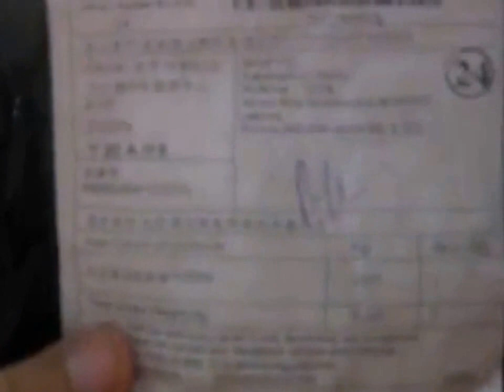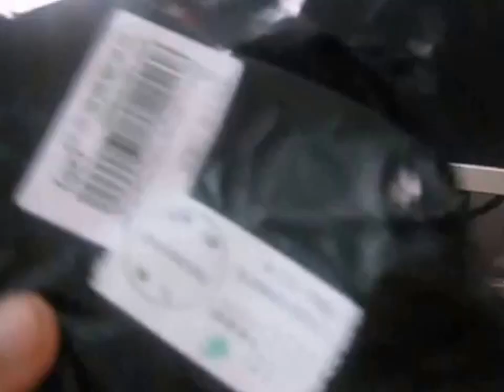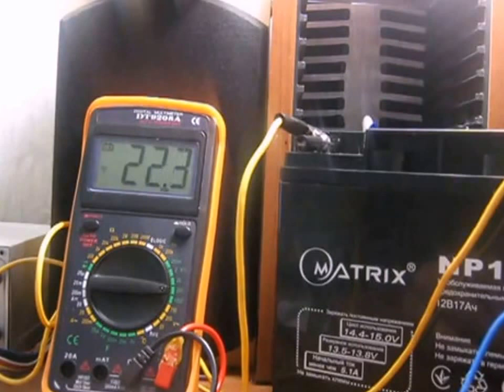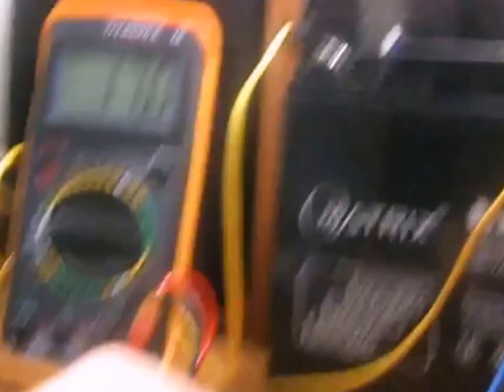Из Китая посылка №10. Преобразователь dc-dc 10-32v to 12-35v